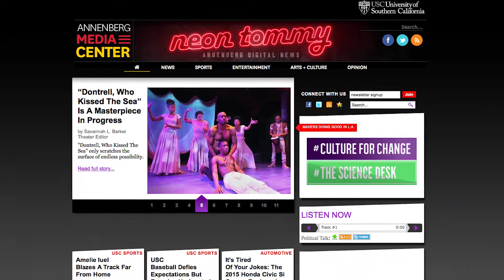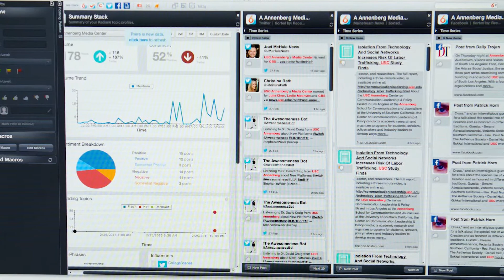Willow Bay in the USC Annenberg Media Center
Willow Bay talks about the new Julie Chen/Leslie Moonves and CBS Media Center from Studio A at USC Annenberg Wallis Annenberg Hall.

Track: Night Owl